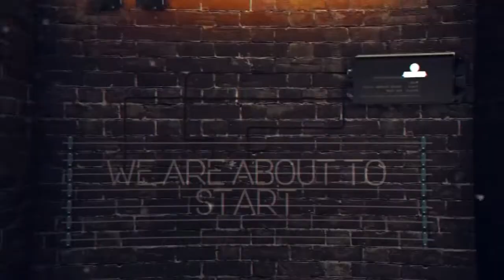Nintendo Games in 3D! - Zelda + Castlevania + Mega Man + Mario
Surprise! Today we are going to play on the brand new 3DSen emulator and play all your favorite NES games in 3D and with fresh pixels!